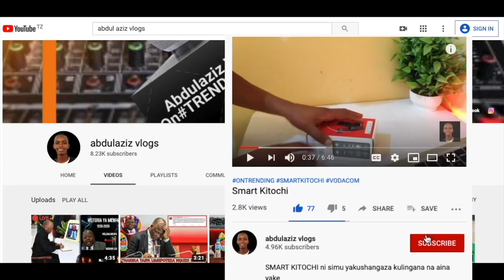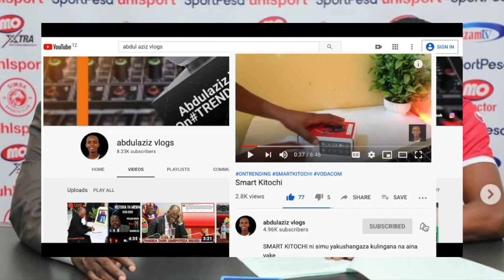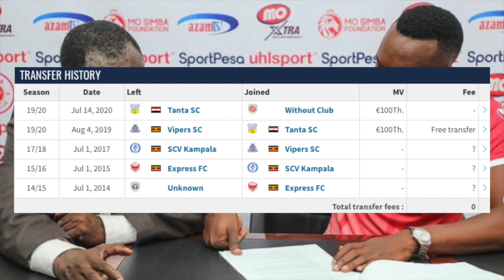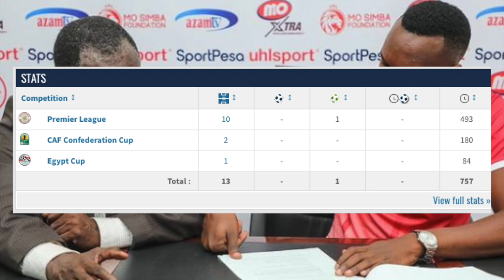USAJILI SIMBA : SIMBA YAMSAJILI TADDEO LWANGA MCHEZAJI HATARI KIMATAIFA KACHEZA HADI MPRIMIER LEAGUE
usajili simba dirisha dogo sasa simba yaanza kusajili na imemsajili TADDEO LWANGA ili kuhakikisa kufanyia kazi vizuri ya usajili wa simba kimataifa

SIMBA KUSAJILI VIFAA HAWA HATARI (USAJILI WA SIMBA DIRISHA DOGO 2020)
SIMBA WAFANYA USAJILI WA MCHEZAJI MPYA
Usajili wa Simba Leo: Wamsajili Taddeo Lwaga Kiungo Mkata Umeme/Shombo. Fraga Basi Tena - 2/12/2020
USAJILI Tazama UFUNDI wa Taddeo Lwanga Aliemalizana na Simba leo / UDAMBWI UDAMBWI na chenga
USAJILI SIMBA : SIMBA YASAJILI WACHEZAJI HAWA HATARI YACHUKUA VIFAA MAMBELE | USAJILI WA SIMBA LEO
usajili wa simba dirisha dogo 2020
usajili wa simba msimu huu
usajili wa simba mwaka 2020 na 2021
usajili wa simba dirisha dogo
Simba yatangaza majina ya wachezaji watano(5) wanaotemwa Dirisha Dogo la Usajili Simba
Usajili wa Kimataifa Orodha ya Wachezaji wapya watano (5) kujiunga Simba,Gerson Fraga Kahata watemwa
HUYU HAPA MCHEZAJI ALIYETHIBITISHWA NA MO DEWJI KUTUA SIMBA AKITOKEA KAIZER CHIEFS AFRIKA KUSINI
BAADA YA SIMBA KURUHUSIWA KUSAJILI WACHEZAJI WATANO WA KIMATAIFA HAYA HAPA MAJEMBE YATAKAYOTUA